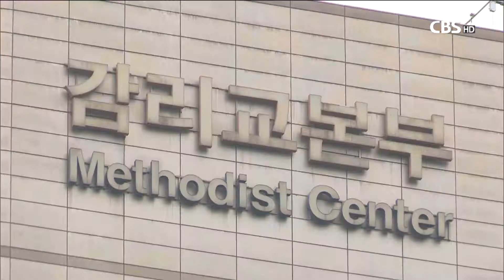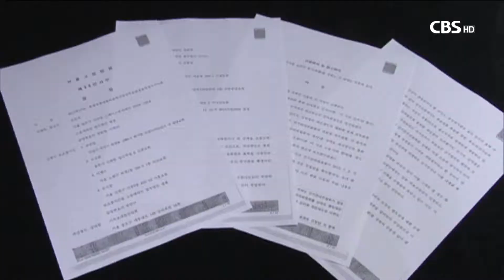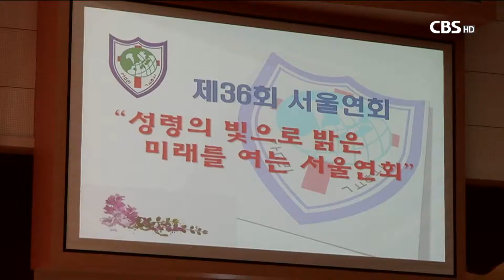[CBS 뉴스] 감리교 감독회장 선거 '불복병' 또?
기독교대한감리회가 지난 달 말 감독회장과 감독을 선출하는 선거를 모두 끝냈습니다.

하지만 이번 감독회장 선거가 무효라는 행정 재판이 청구돼 교단 관계자들을 당혹케하고 있습니다.

지난 2008년 감리교 사태 이후 감독회장 선거가 있을 때마다 계속된 후보 자격 논란이 이번에도 되풀이되고 있는 것인데요.

이 쯤 되면 선거 불복병이라고 해도 될 것 같습니다.

[기자]

기독교대한감리회는 지난 2008년 감독회장 선거 이후 끝없는 분열을 치달았습니다.

후보 자격논란으로 당선무효 사태가 이어졌고, 총회 공백으로까지 이어졌습니다.

감독회장 직무대행과 임시감독회장 체제가 계속됐고, 2012년에 가셔야 총회를 다시 열수 있었습니다.

그러나 교단 정상화의 마지막 퍼즐인 감독회장 선거를 전, 후해서는 후보 자격 논란 공방 이어지면서 선거가 세 차례나 중지되거나 연기됐습니다.

2013년 7월 우여곡절 끝에 치러진 감독회장 선거에서 전용재 감독회장 당선됐습니다.

감리교 사태 5년 만에 교단이 정상화 되는 순간이었습니다.

{IMG:1}
그러나 이 역시도 오래가지 못했습니다.

신기식 목사가 당선된 지 일주일이 안 된 감독회장을 상대로 총회 특별재판위원회에 당선무효소송을 제기했고, 재판부가 이를 받아들여 감독회장 직무가 정지됐습니다.

이후 또 감리교단이 감독회장 직무대행체제로 돌아가면서 걷잡을 수 없는 혼란이 되풀이됐습니다.

2014년 4월 사회법을 통해 전용재 감독회장이 직위를 회복하면서 교단이 겨우 정상화 됐습니다.

그런데 지난 달 27일 치러진 감독회장 선거를 두고 또 다시 총회 재판부에 감독회장 당선무효 소송이 제기됐습니다.

서울남연회 소속 성모 목사 외 1인은 소장에서 "선관위가 선거과정상 위법행위에 대해 적절한 조치를 취하지 않고 묵인, 방치했고, 피선거권이 없는 자가 후보 등록을 해 선거를 실시함으로써 후보 당락에 영향을 미쳤기 때문에 감독회장 선거는 무효"라고 주장했습니다.

총회특별재판위원회는 11일 오전 10시 광화문 감리교본부회의실에서 진행됩니다.

이번 소송을 두고 짚고 넘어갈 부분은 짚고 넘어가야 한다는 의견과 함께 트집 잡기식의 소송은 교단 발전을 위해서도 도움이 되지않는다는 반응이 엇갈리고 있습니다.